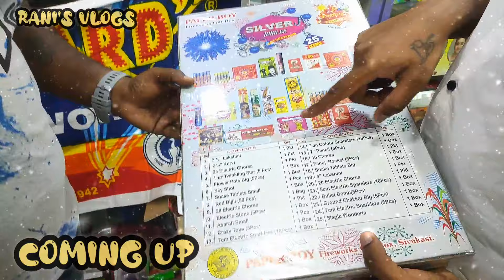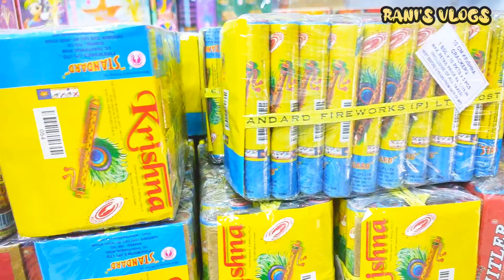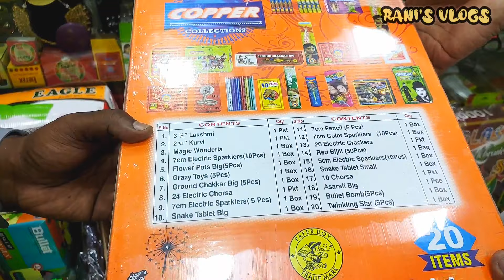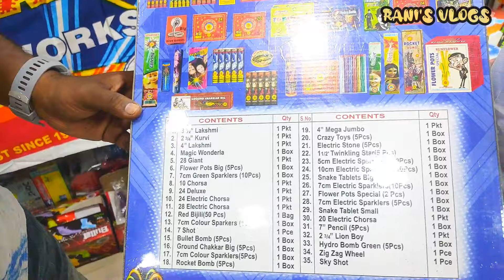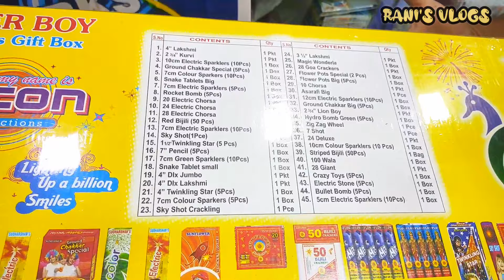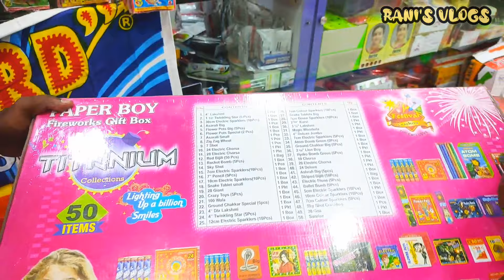Chennaiயில் Sivakasi Standard Crackers | 1000₹க்கு வாங்கினால் 450₹ Crackers Free | Deepam Crackers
Deepam Crackers (Deepam Cards)
172, Erukkenchery High Rd,
Erukkancheri,
Vyasarpadi,
Chennai, Tamil Nadu 600039
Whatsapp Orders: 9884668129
1000₹க்கு வாங்கினால்  450₹ worth Of 1000 Wala Or 3 Inch SkyShot Free